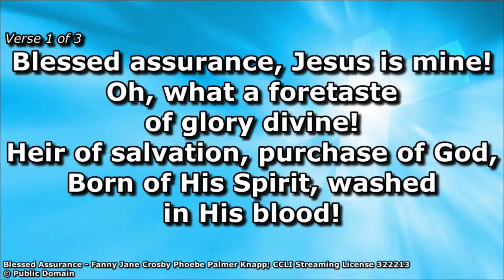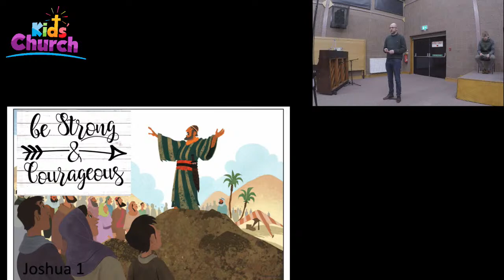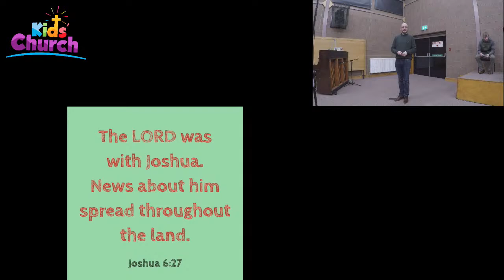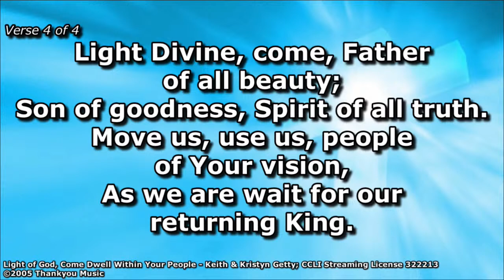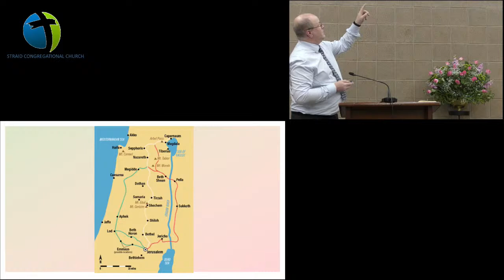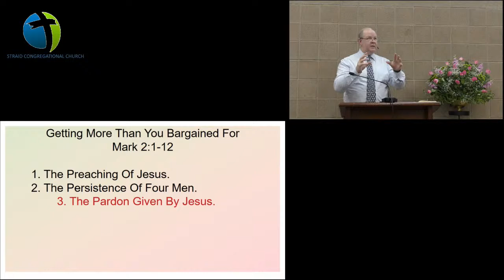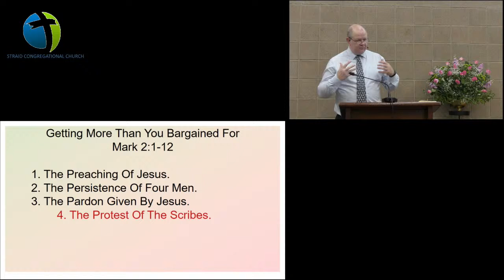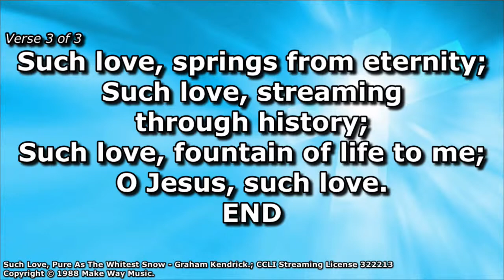Sunday Morning 22nd January 2023